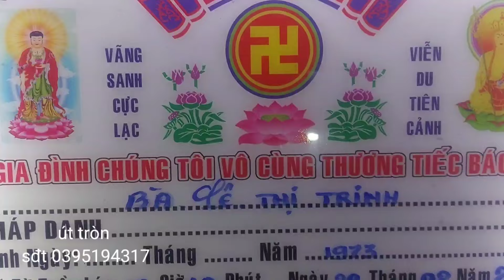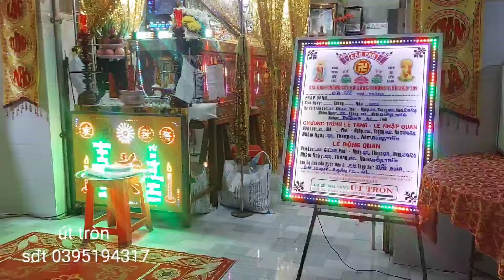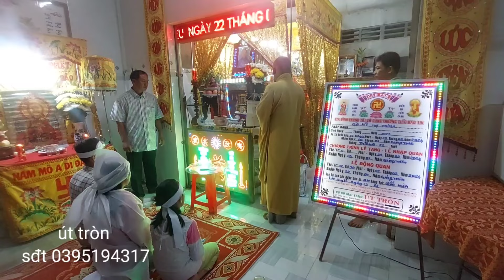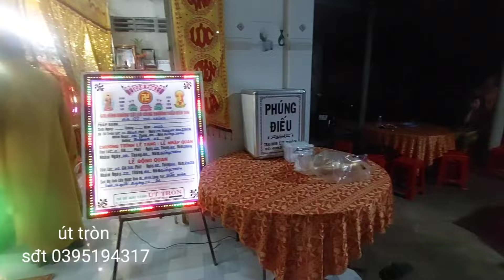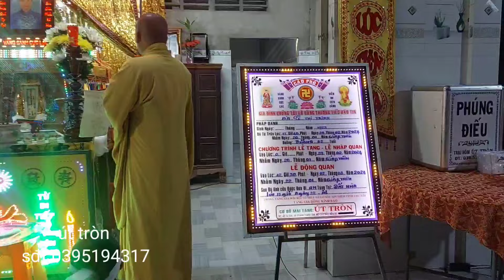lễ tang lê Thị trinh thường gọi thấm 52 tuổi ấp khánh Thạnh xã khánh Thạnh TÂN MC bắc Bến Tre